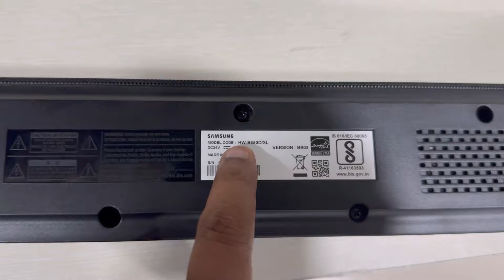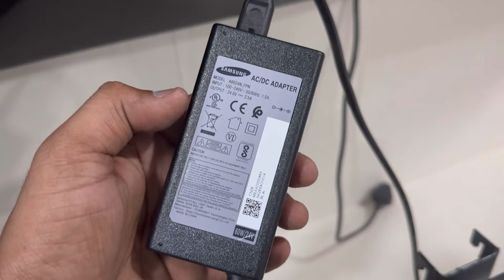Latest Samsung B650D 3.1 Ch 370 W Soundbar Details and Review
In this video we are discussing about samsung's new b650d 370 w 3.1 channel dolby digital soundbar.